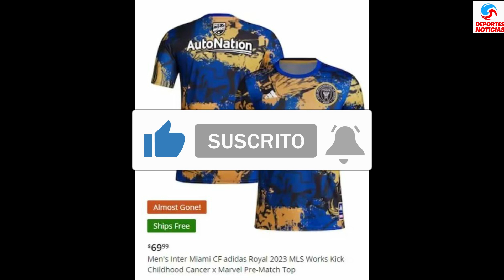Nueva Camiseta de Lionel Messi en el Inter Miami Causa Furor entre los Fans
Lionel Messi y sus compañeros lucirán una camiseta alternativa en el equipo de Miami, con colores notablemente similares a los del xeneixe en Argentina.